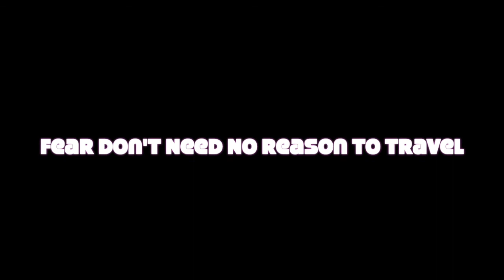"The Seers of Ardham" E7 I Am HBO's Lovecraft Country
Join Scott Jordan, Stanford Carpenter, Byron Craig, Vanessa Hintz, Cianna Greaves, and Leandra Parris for a psychological, cultural, philosophical, “The Seers of Ardham” discussion of HBO’s Lovecraft Country Episode 7: I Am.

Who’s your favorite character? Favorite scene? Favorite line? While answering these questions, this amazing panel addresses issues of social justice, the horrors of racial oppression, and the healing nature of narrative construction.

If you would like to leave feedback, please write it below on this YouTube page, or send a message to . We’ll be sure to read it during our next podcast!

And remember, I Am!

Zombie Scotty